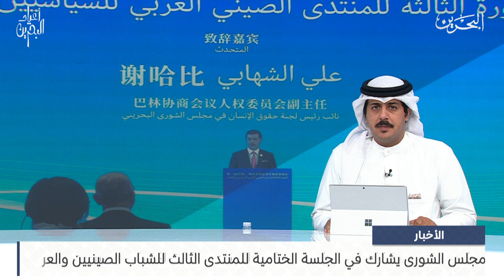البحرين مركز الأخبار : مجلس الشورى يشارك في الجلسة الختامية للمنتدى الثالث للشباب الصينيين والعرب